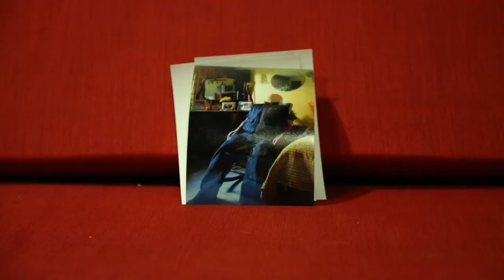Taller Foto, cuerpo, texto.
En este taller se generaron herramientas de composición coreográfica a partir de vincular un texto, el cuerpo y la fotografía o el video. Al final del taller cada participante obtuvo un ejercicio creativo propio.